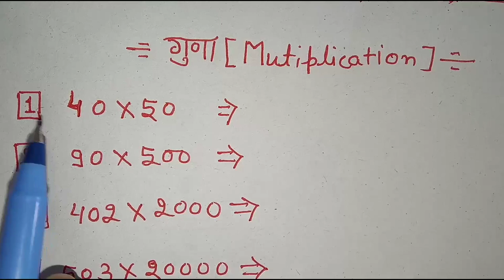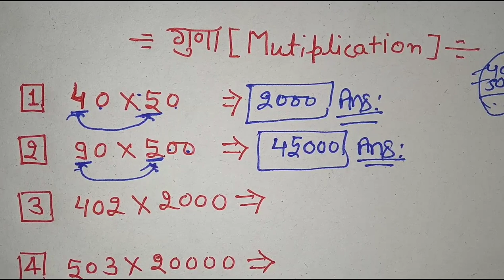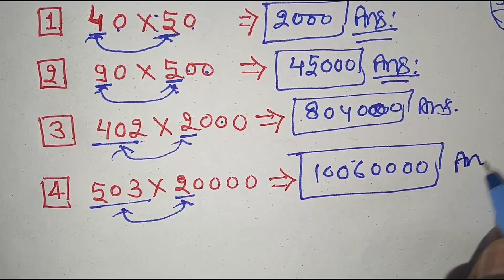गुणा(multiplication) कैसे करे || गुणा करने का आसान तरीका || multiple || गुणा करना ट्रिक से सीखे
Hi
            Welcome to

Thanks